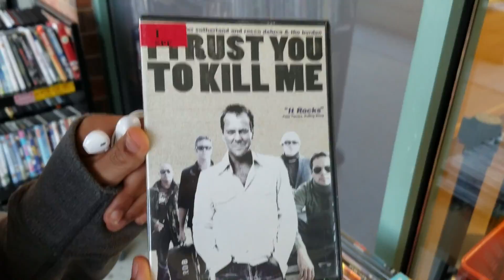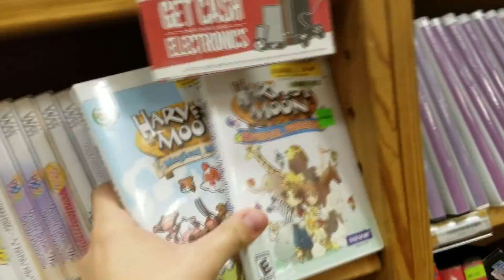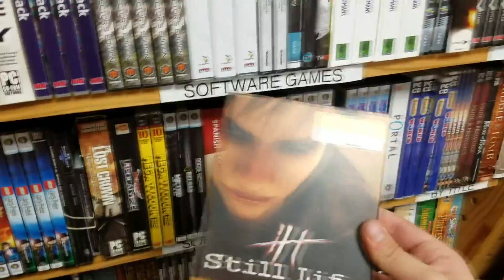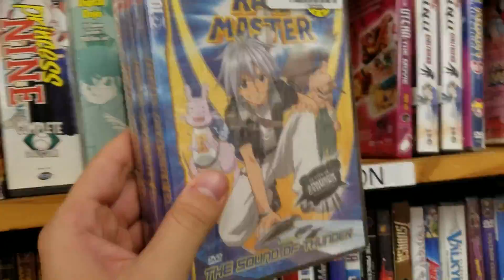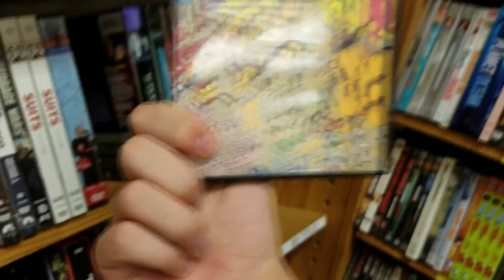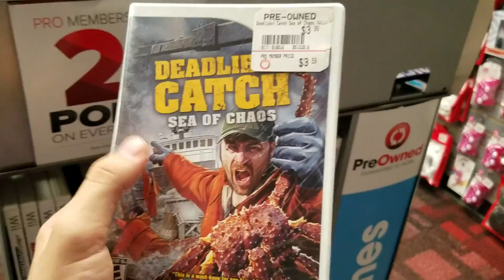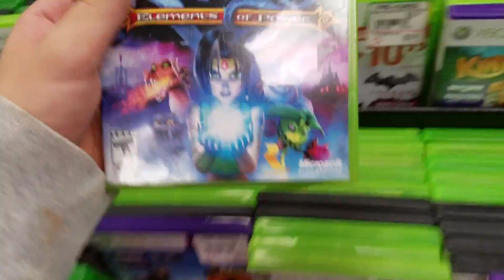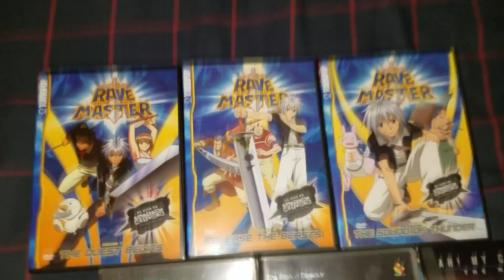Uncle Yuu Goes Thrifting EP.3: Just the Two of Us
Visiting some of my local game stores for some good deals